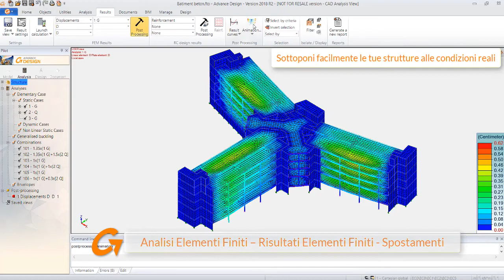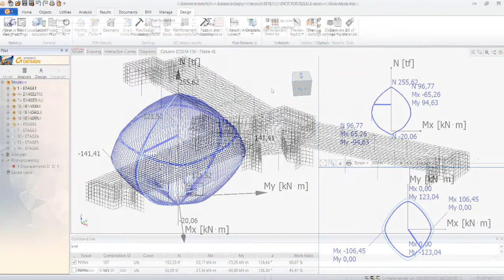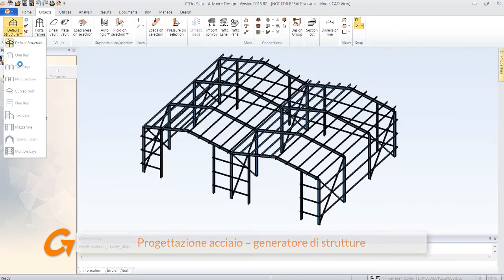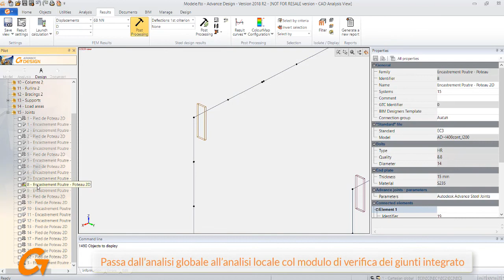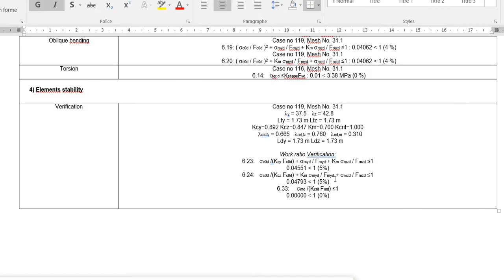Graitec Advance Design 2018 intro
Advance Design è uno strumento appositamente sviluppato per i progettisti e professionisti che cercano la migliore soluzione per l'analisi e la progettazione di strutture in cemento armato, acciaio e legno secondo le versioni più recenti degli Eurocodici (EC0, EC1, EC2, EC3, EC5 e EC8), delle normative Statunitensi (ACI /AISC) e Canadesi (A23.3, S16) e secondo la normativa italiana NTC 2008.

Advance Design consente una modellazione facile e veloce, è dotato di un potente solutore FEM, di procedure guidate per eseguire verifiche complete e di un post-processore per risultati e relazioni di calcolo automatizzate e dettagliate. Raggiungi un miglior livello di progettazione con Advance Design!